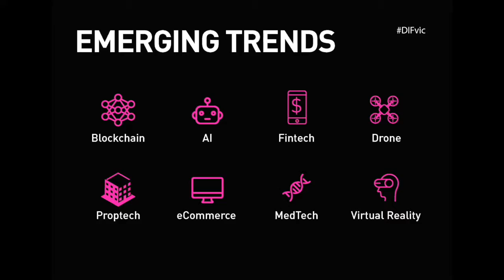futureAUS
futureAUS Coworking Summit 1st - 6th September 2019 Torquay, VIC Australia.